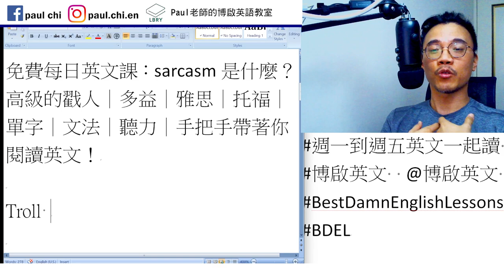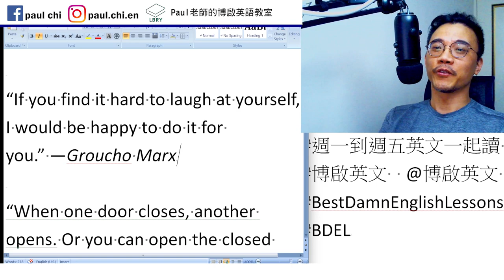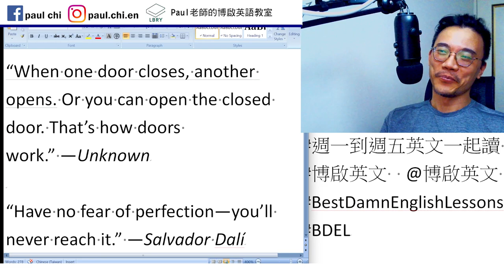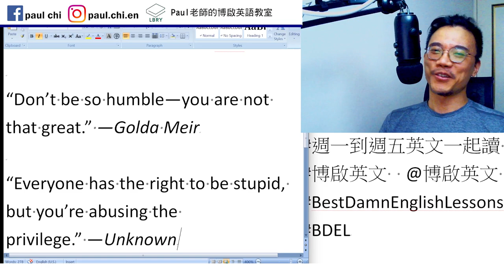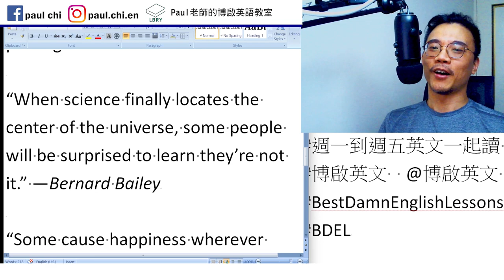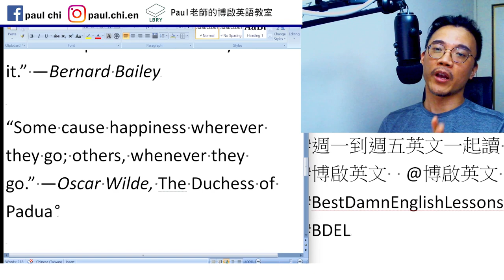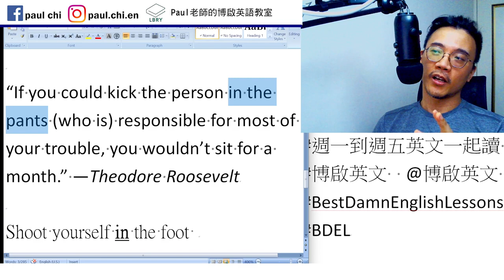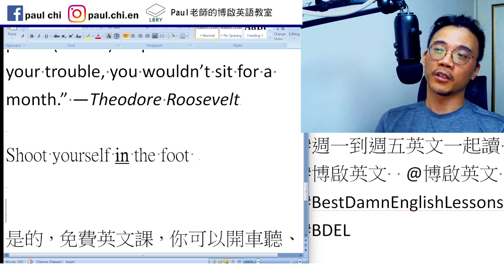【ep 690】sarcasm是什麼？高級的戳人｜多益｜雅思｜托福｜單字｜文法｜聽力｜手把手帶著你閱讀英文！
Notes:

免費每日英文課：sarcasm是什麼？高級的戳人｜多益｜雅思｜托福｜單字｜文法｜聽力｜手把手帶著你閱讀英文！

Troll

“If you find it hard to laugh at yourself, I would be happy to do it for you.” —Groucho Marx

“When one door closes, another opens. Or you can open the closed door. That’s how doors work.” —Unknown

“Have no fear of perfection—you’ll never reach it.” —Salvador Dalí

“Don’t be so humble—you are not that great.” —Golda Meir

“Everyone has the right to be stupid, but you’re abusing the privilege.” —Unknown

“When science finally locates the center of the universe, some people will be surprised to learn they’re not it.” —Bernard Bailey

“Some cause happiness wherever they go; others, whenever they go.” —Oscar Wilde, The Duchess of Padua

“If you could kick the person in the pants (who is) responsible for most of your trouble, you wouldn’t sit for a month.” —Theodore Roosevelt

Shoot yourself in the foot

LBRY: Paul老師的糟糕英語教室